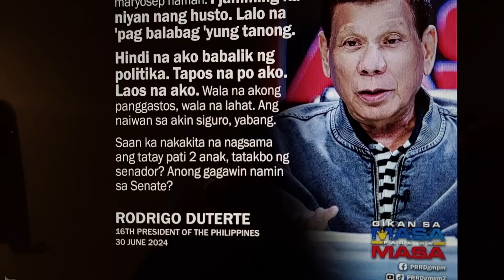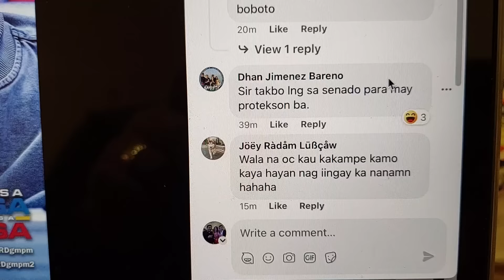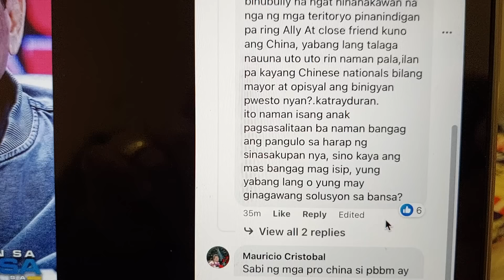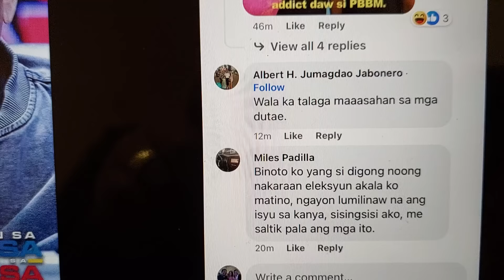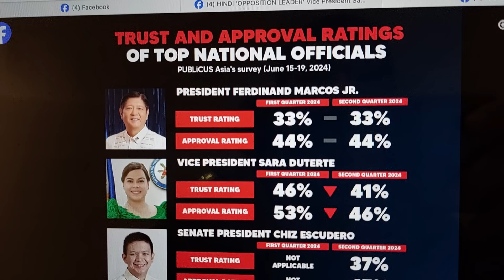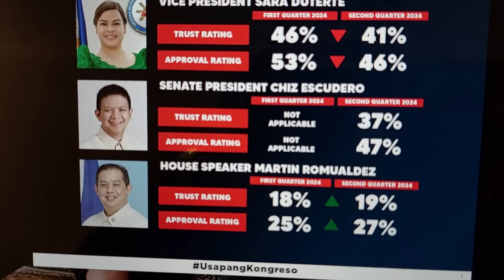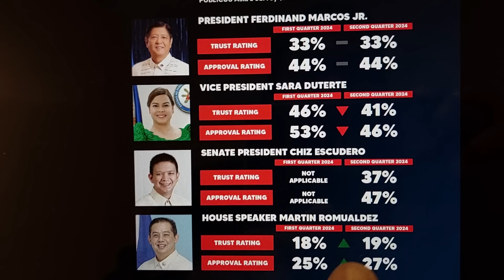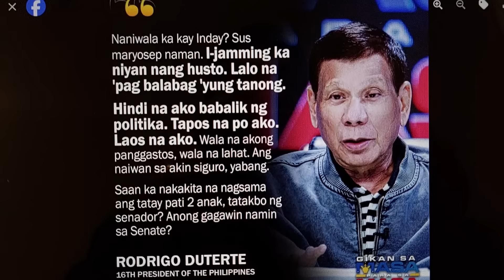INAYKUPO! INDAY NILAGLAG NG TATAY! BAGSAK PA SA LATEST SURVEY!